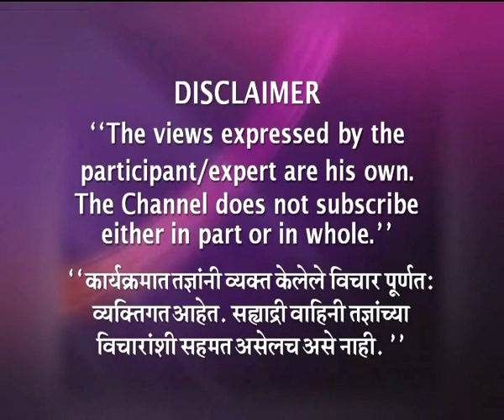Shirish Deshpande | खरेदीतील बदल आणि ग्राहक जागृती | (Live) | हॅलो सह्याद्री | 15.01.2021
सहभागी - अॅड. शिरीष देशपांडे, कार्याध्यक्ष, मुंबई ग्राहक पंचायत... विषय - खरेदीतील बदल आणि ग्राहक जागृती... १५ जानेवारी २०२१ रोजी (Live) प्रसारण झाले... काही कारणास्तव आपण हा कार्यक्रम पाहू शकला नसाल तर जरुर पहा हा विशेष कार्यक्रम. हॅलो सह्याद्री... निर्माता - दिग्दर्शक - विजय ढगे.. हॅलो सह्याद्री
Hello Sahyadri - 15 January 2021 - खरेदीतील बदल आणि ग्राहक जागृती
DD Sahyadri
Doordarshan Mumbai
Sahyadri Marathi
Show : हॅलो सह्याद्री... (Live) (१५ जानेवारी २०२१)
Subject : ' खरेदीतील बदल आणि ग्राहक जागृती. '
Participant : अॅड. शिरीष देशपांडे, कार्याध्यक्ष, मुंबई ग्राहक पंचायत
Anchor : रश्मी आमडेकर
Social Media Operator : वनिता राऊत - मांजरेकर
Producer : विजय ढगे